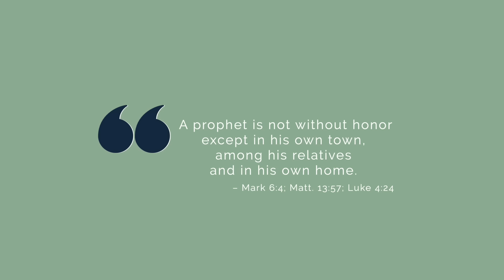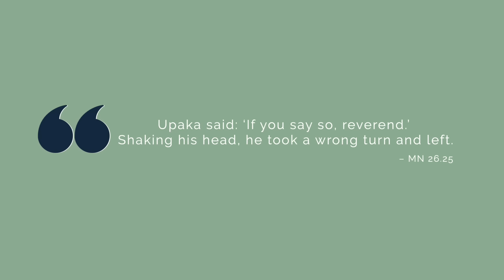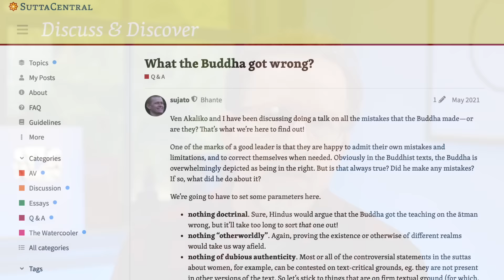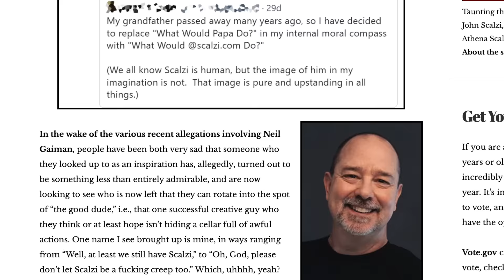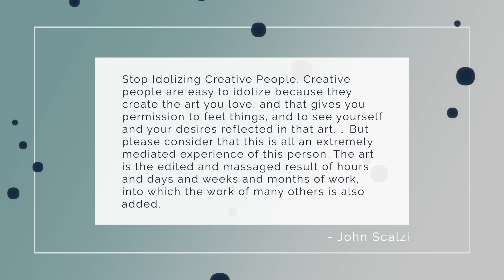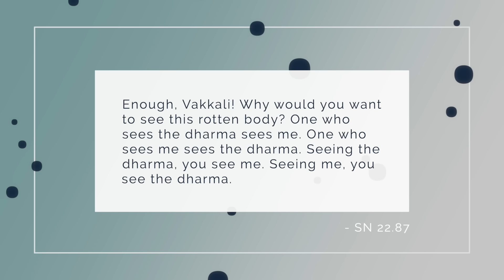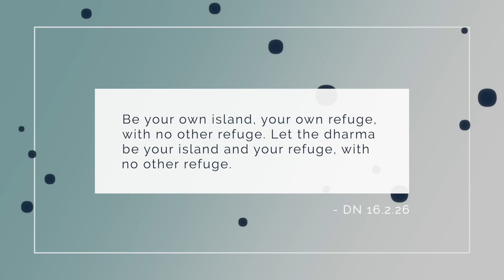Don't Idolize People (Even the Buddha Made Mistakes)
Often religions are built around the ideal of a perfected being, but such ideals mask historical reality. We will look at a hint of this in early Christianity as well as several examples from early Buddhism of the Buddha's own fallibility and humanity. We'll then turn to one contemporary author who says, "Please Don’t Idolize Me (or Anyone, Really)".

📙 Check out my book, A Handbook of Early Buddhist Wisdom, with a Foreword by Ven. Bhikkhu Bodhi

✅ Book mentioned:
Rita Gross, Buddhism After Patriarchy

Thumbnail photo courtesy of Nibman on Pixabay.

Anonymous (3)
Omar
John Oborne
DunJing
Jimmy Maa
Debbie Mattison
Ron Peat
Michael S. Kearns
Anne
Matthew Smith
Shantha Wengappuli
Karma_CAC
Jorge Seguel
Christopher Apostolof
GailJM
David Bell
T Pham
VCR
Upayadhi
Andi and Erik
ATGuerrero686
Michael Scherrer
khobe schofield
Alex Perdomo
Benji Forsyth
Sonny Flink
Steve Marlor
Joy L Lee
Andrew Tom
Anthony Tucker
Karlee R
Ethan M
Billy in Singapore
Olivia Otter
Carl Lennartson
xiao mao
Jeff Harvey
Andrew Ingrouille
Kenneth Grandchamp
Rene Gariepy
Russell Needham
Smoggyrob
Mac Roja
Bernardo
Clémence Ortega Douville
Kwan Alex
Scott Johnston
SaturnianMandala
Trin P
Letesa Isler
Dorien Izel
Robert Paterson
Jake Tobiason
Louvenia Ortega
Steve S.
Richard Rappuhn
Sarah Kress
John Aaron
Paul Niklewski
Kong Ing Kai
Dave Gorman
rhys reed
Osanda Wijeratne
Scarlett Farrow
BJ - RetreaTours™
Matthieu Tregnier
Roland Harris
karen
Rob
John
James Ravencroft
Brady Schickinger
Marko
Jenn A.

00:00 Intro
01:05 Jesus’s humanity in the NT
02:09 The Buddha’s humanity
07:47 Buddha and the nuns’ order
10:37 Thread on What the Buddha got wrong
11:09 John Scalzi on not idolizing creative people